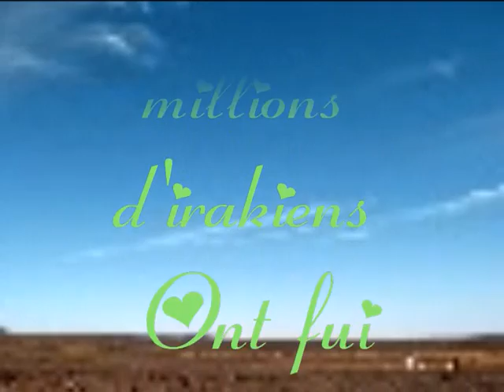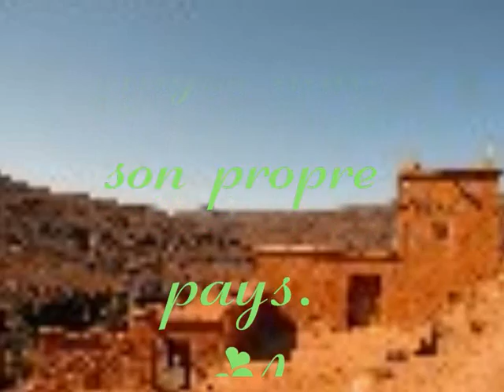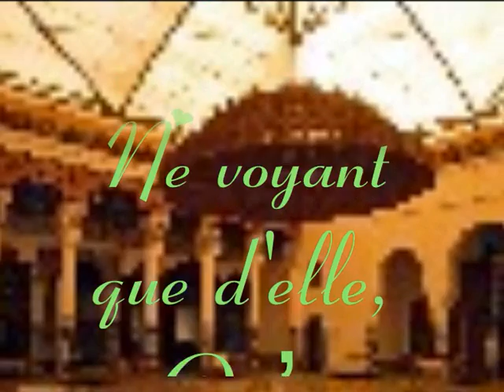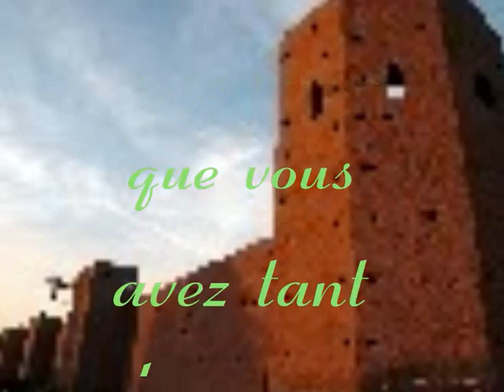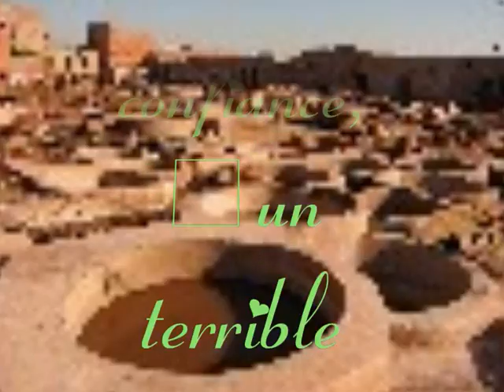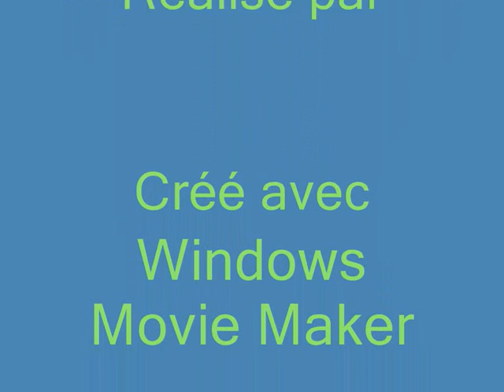Bagdad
Dans la fournaise de Bagdad,
 Les Irakiens gardent l'espoir
 Sur leurs pays,
 Pour changer leur destin.
Plus deux millions d'irakiens
 Ont fui leurs pays,
 Mais Bagdad reste toujours
 Cette même ville sans lumière
 Comme une ville fantôme,
 La nuit tombée,
 Seul quelque désœuvré essayé
 De sortir de cette ville
 Arrachée à leur racine au court
 De leur étrange périple
 Seul le Sahara restera
 Leur dernier eldorado
 Toi qu'on voie le vrai visage
 De cette guerre, qui aura meurtrie
 À tout jamais,'' un peuple''
 En les envoyant Sur l'exode,
 Reste une seule issue
De secours vers l'exile, être
 Les otages dans son propre pays.
    Après avoir erré
Des journées entières à travers le désert
Seule ce qui reste de leur bien,
 Ce pauvre véhicule,
Qui restera en panne
Après plusieurs kilomètres.
toi-peuple irakien toi
 Le pays qu'on a détruit
Pour seulement quelque
 Puits de pétrole
 Brader à Wall Street, a New York
En boycottent un pays qui a cessé
 D'être attrayante à leurs yeux,
Toi- Bagdad toi le pays
 Que j'ai tant aimé,
Ne voyant que d'elle,
 Qu'un cliché mal orienté
Derrière un voilage
Ou une fenêtre ombragée.
  Vous qui pleurés vos morts
 Vos maris que vous avez tant honorés,
Vos pleures s'apaisent plus,
Mais quand viendra demain
 Face à votre destin
Oh divin pays
C'est à vous que je me dresse
 Vous qui a vu tant de sang
 Coulé aurai vous la force,
 D'oublier toute l'atrocité
 Que vos avez subi
Souvenez-vous
De vos tortionnaires
 Eu qui vous on tendus
 La main auparavant
 On vous a menti
Et des milliers de gens,
De soldats irakiens sont morts,
Pour  avoir fait confiance,
À un terrible destin qui et le vôtre,
 Tout en haut de leurs buildings